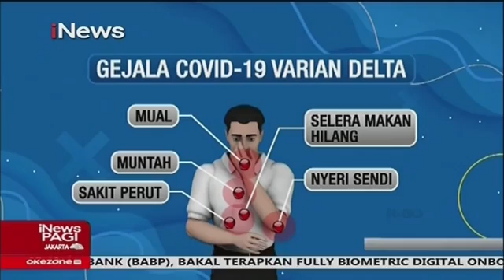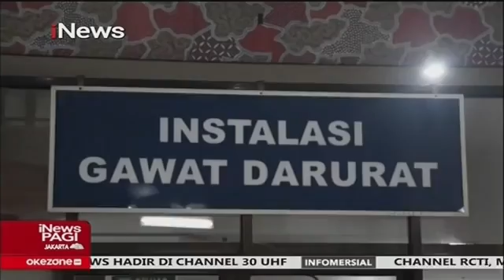Korona Indonezia tama ona varian Delta# hnsn India nian.😢🙏